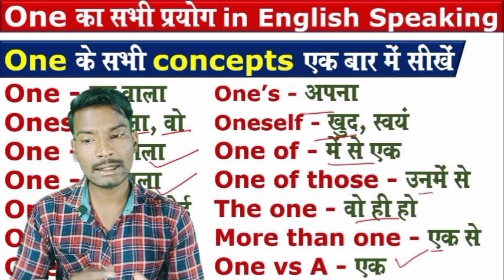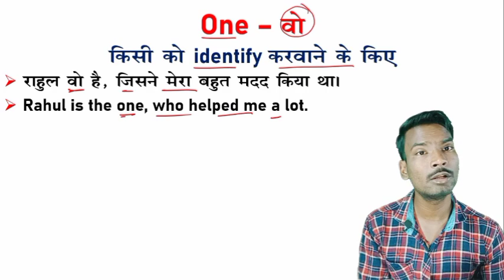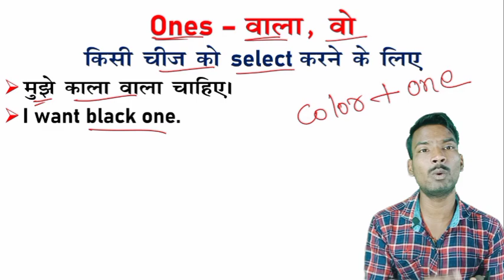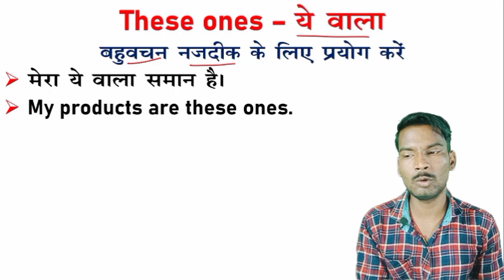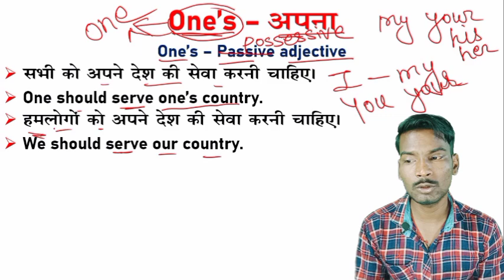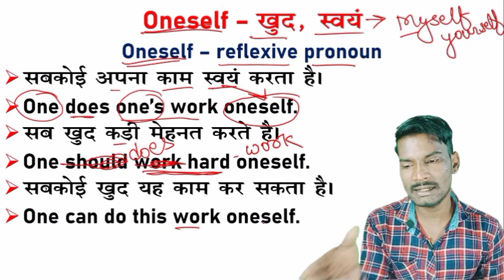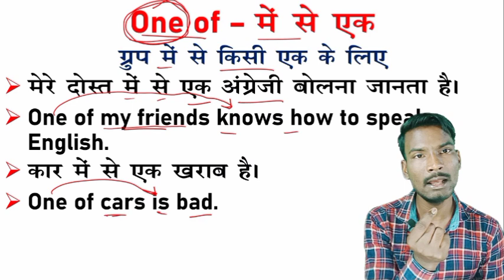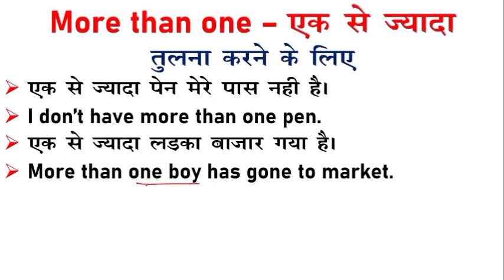One, Ones, Oneself, One's का सभी प्रयोग In English Speaking | Use of One of, One of those, The one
One का सभी प्रयोग In English Speaking | Use of One, Ones, Oneself, One of, One of those, The one

oneself के बीच अंतर क्या है ? use of one
one's vs oneself
learn use of oneself
use of oneself
ones vs one's

🚨🚨✅Telegram channel ko follow kijiye